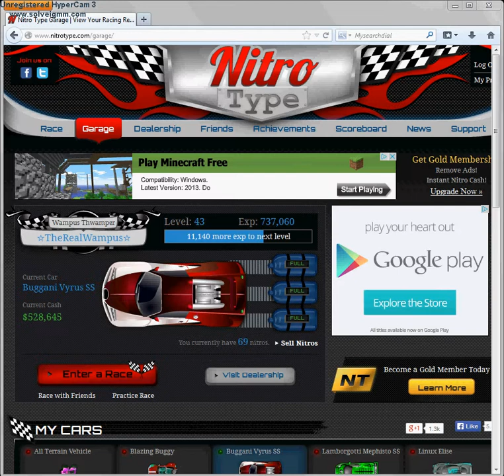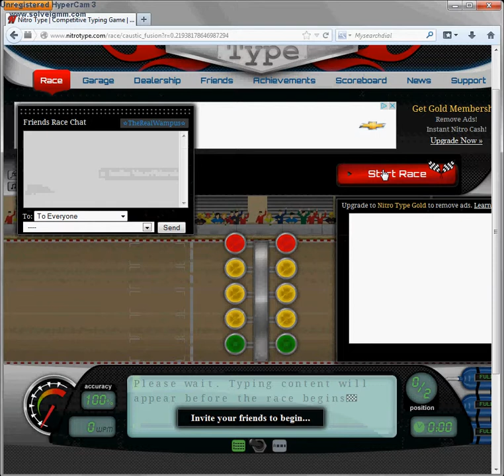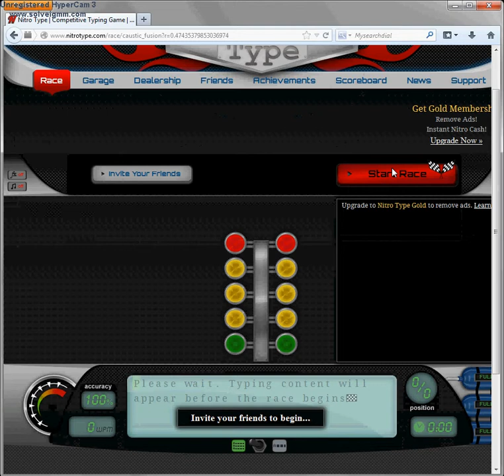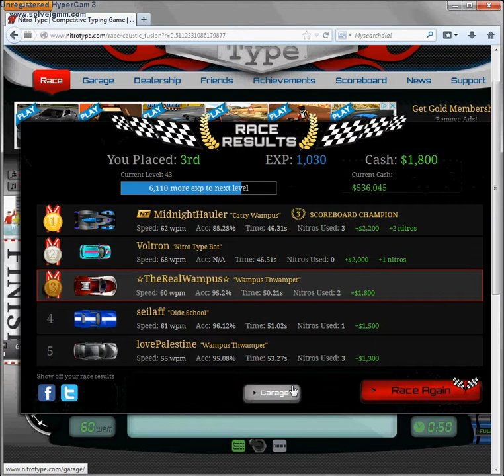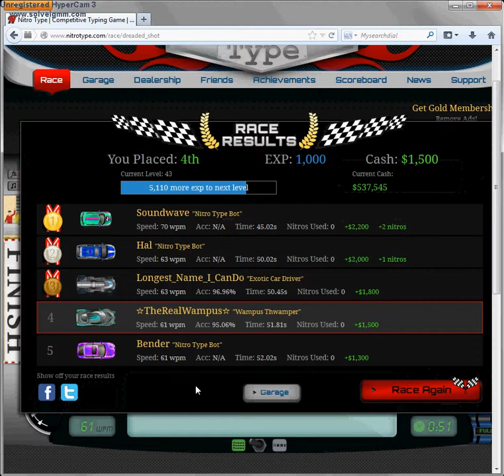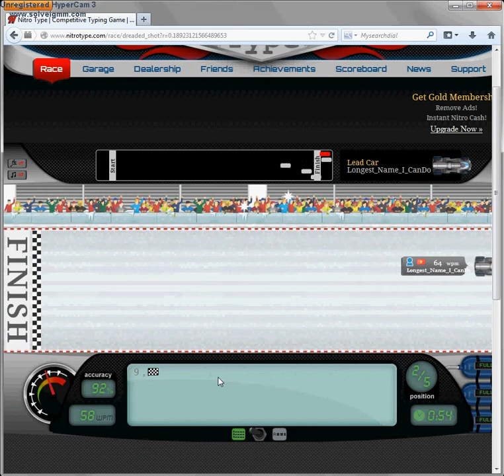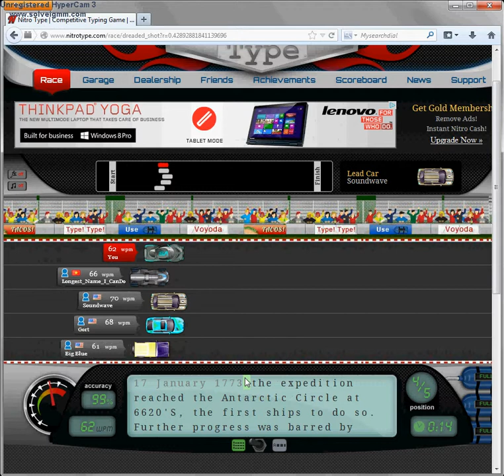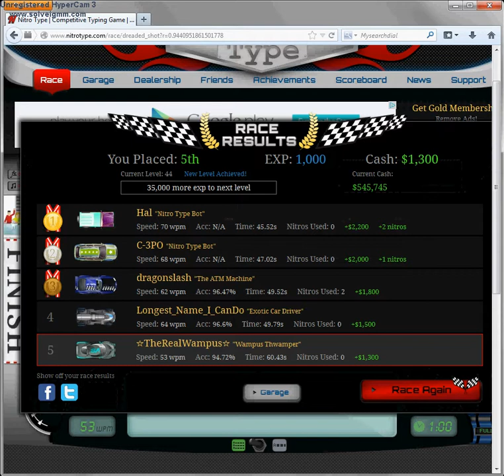Nitro Type: Quest for The Wampus Part 4: Special Lag Edition!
Have fun with the lag, everybody! I'll try to get it fixed, but this is your weeklyish video for the week!

Suggest videos that we can do!

ThePenguin729, IceWarrior1012